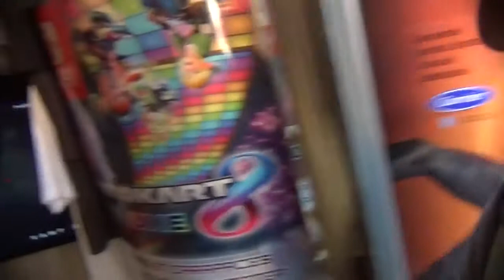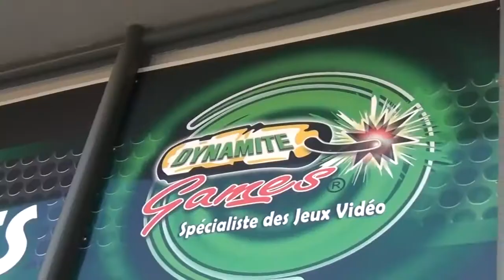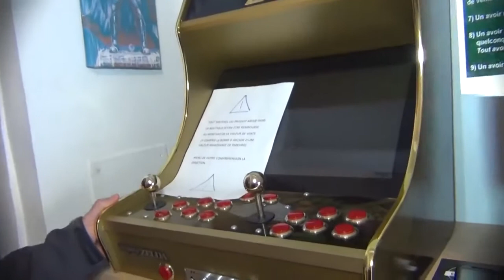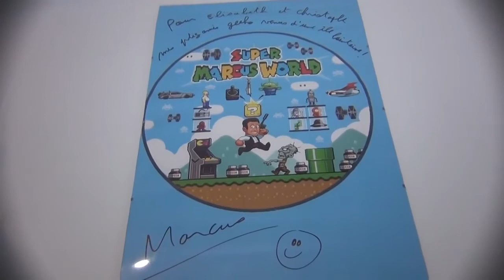Dynamite Games Corte by Games 2A TV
Découverte du MAGASIN DYNAMITE GAMES Corté et DEPANN PC par un confrère de l'île de beaué.